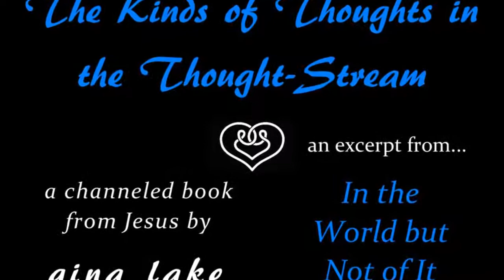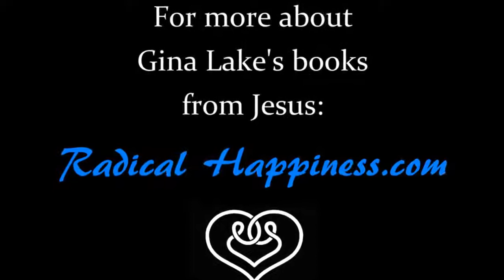Tipurile de gânduri egotice - mesaj de la Cristos [F1cde]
Capitolul 1 "Norii", subcapitolele c), d) şi e) din cartea, dictată de spiritul lui Isus Cristos, „In the World but Not of It”, prin mediumul Gina Lake.
IDEI: Vocea din cap este aproape întotdeauna vocea ego-ului! Recunoaşte gândurile egotice când apar şi nu fi de acord cu ele. Ele creează sinele fals. Renunţând la ele, vei trăi ca sinele adevărat. Tipuri de gânduri egotice: 1) Referitoare la "eu", personale. 2) Tu ai dreptate, iar ceilalţi greşesc (judecăţi, comparaţii, învinovăţiri). 3) Opiniile tale sunt considerate certitudini. 4) Frici şi griji. 5) Îndoială, confuzie, indecizie. 6) Poveşti despre trecut. 7) Fantezii despre viitor sau planificare compulsivă. 8) Gândirea în alb-negru, fără nuanţe. 9) Senzaţia de lipsă, dorinţa ca lucrurile să fie diferite, plictiseala, văicăreala. 10) Nevoia de constanta stimulare mentală sau activitate fizică. 11) Crearea de probleme şi de "circ", prin stârnirea emoţiilor. 12) Gânduri care conţin "ar trebui" şi exigenţe provenind din superego, ca şi cum te-ar comanda şi judeca cineva pentru ce gândeşti.